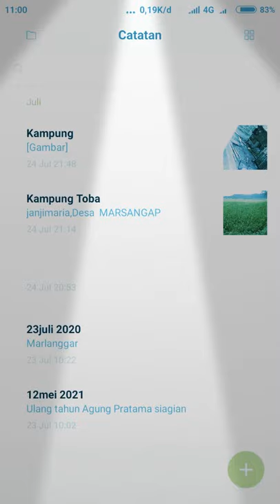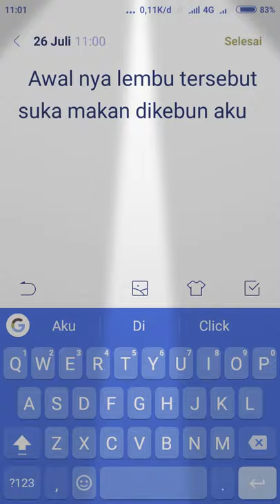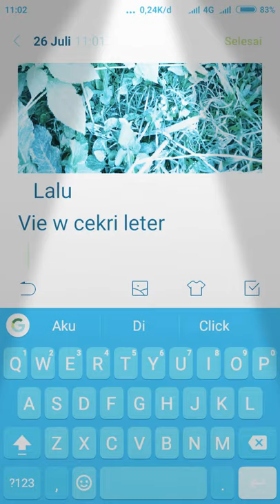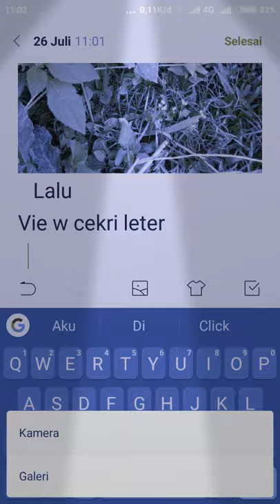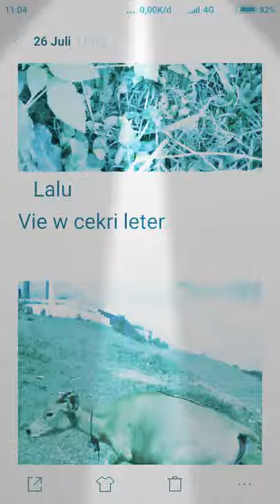26 Juli 2020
video ini adalah video murah
no 2nya Prank